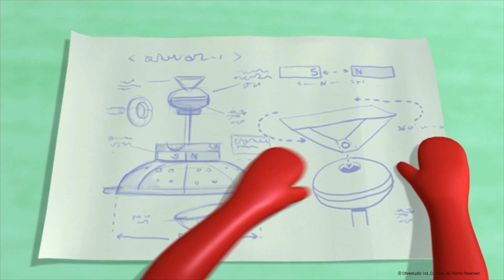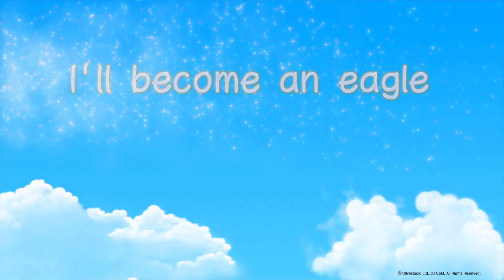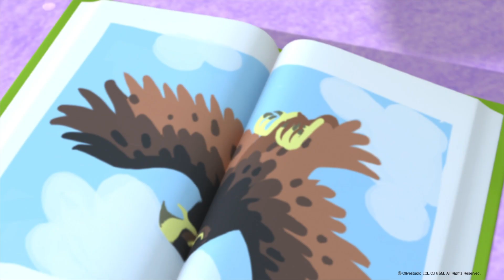[Cocomong English] 코코몽 영어 시즌 25분 모음집 | 오몽아 안녕 Hello, O-mong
코코몽 영어 시즌 1 25분 모음집 (Cocomong English Season 1 Hot Clip)
EP 04 오몽아 안녕 Hello, O-mong
EP 23 오몽이의 새친구 O-mong's new friend
EP 13 독수리가 될꺼야 I'll become an eagle

냉장고나라 코코몽 영상을 가장 빠르게 만나보세요!